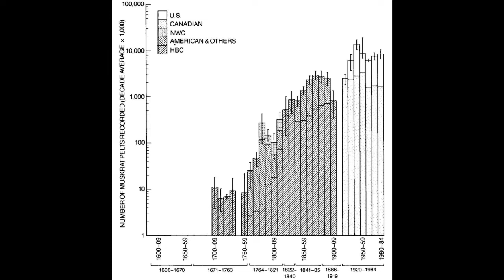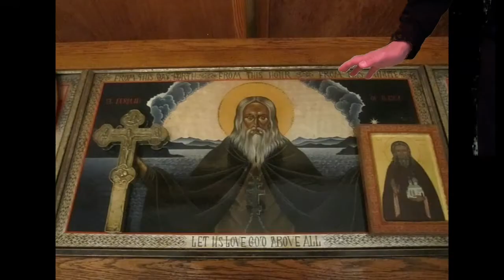Pilgrimage trip to Alaska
Fun trip to Spruce Island and Kodiak Island in Alaska. Learning about the early missionaries there and St Hermann.